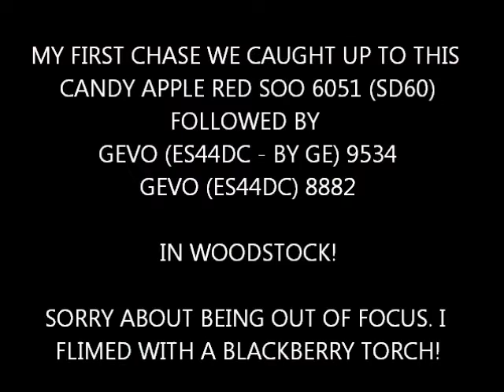My First Chase! Catching SOO 6051, CP 9534, CP 8882.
My first chase ever! I had a lot of fun doing this. These SD40's are moving cars around for the locomotives in the background. And then took off for